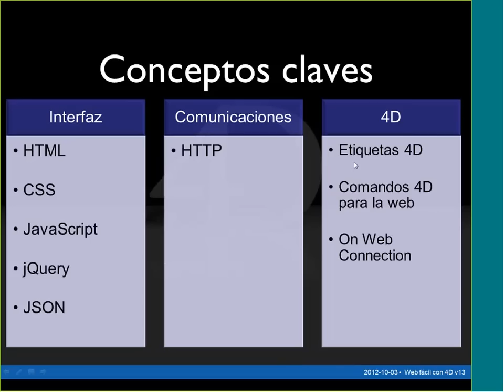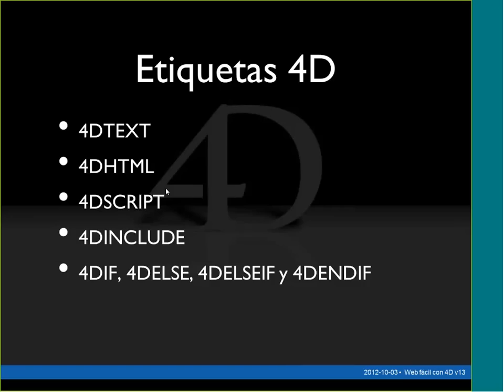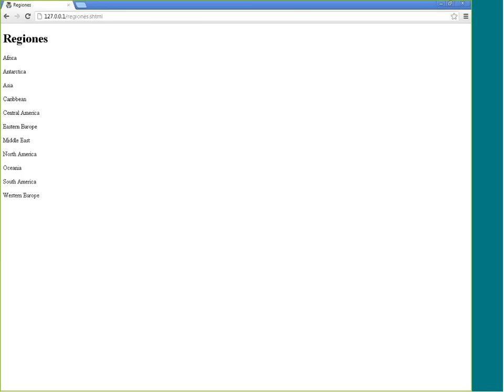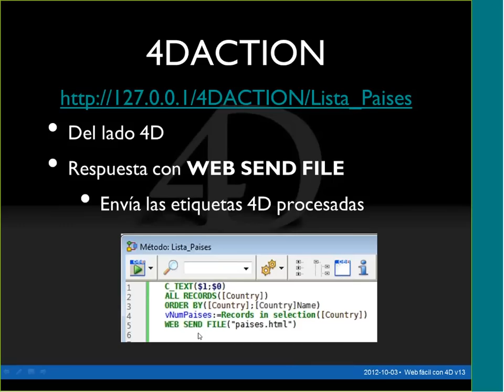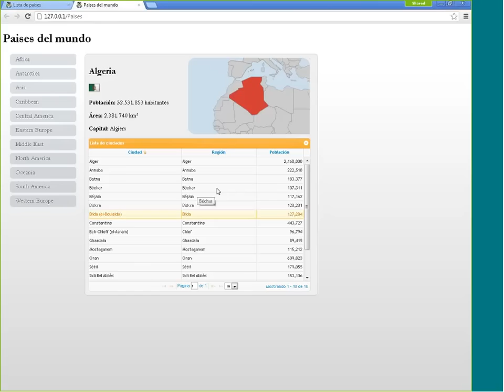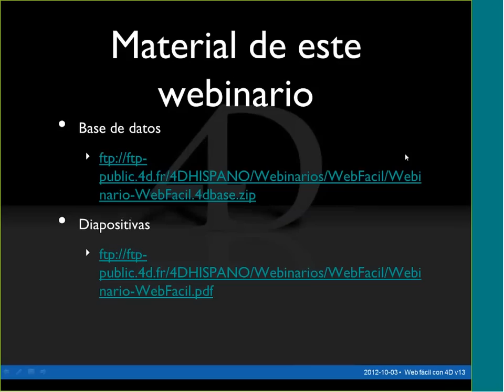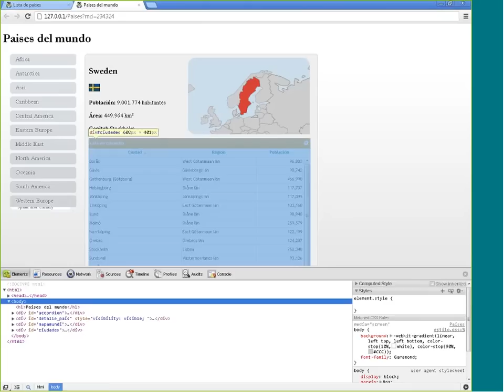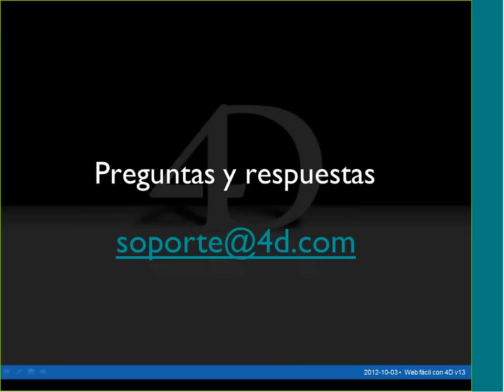Web fácil con 4D v13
Con el lanzamiento del nuevo servidor web en 4D v13 queremos mostrarle lo fácil que es publicar sus datos en la web desde su aplicación 4D. Este webinario le mostrará rápidamente cómo configurar su servidor web en 4D v13 y luego cómo publicar rápidamente sus datos en la web. Se dará cuenta que es más fácil de lo que usted creía.